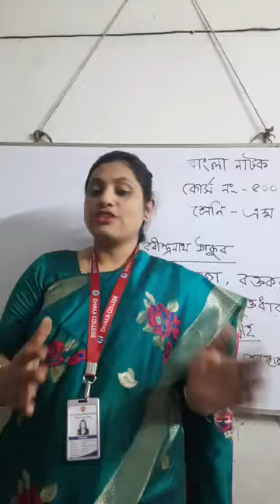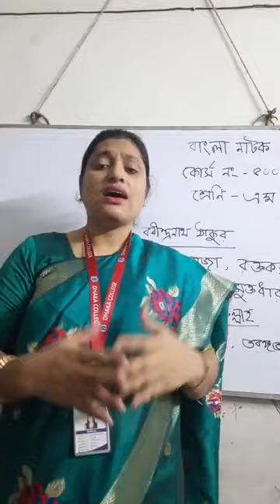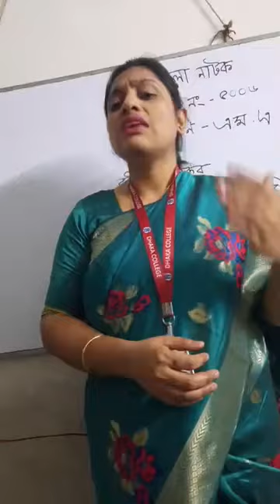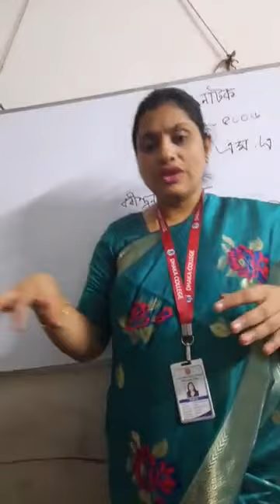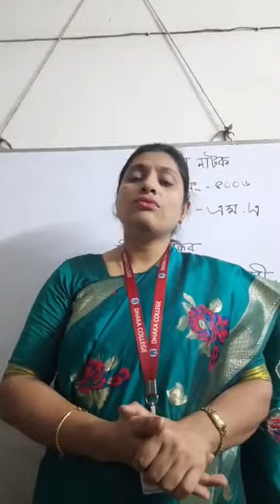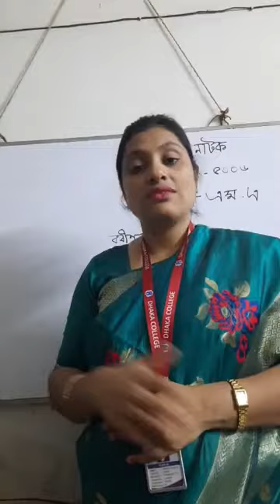শাহরিয়া সুলতানা প্রভাষক ,বাংলা ঢাকা কলেজ, ঢাকা।